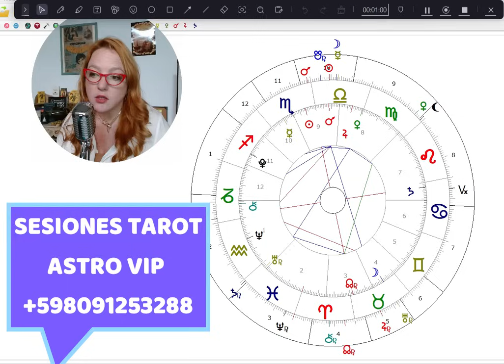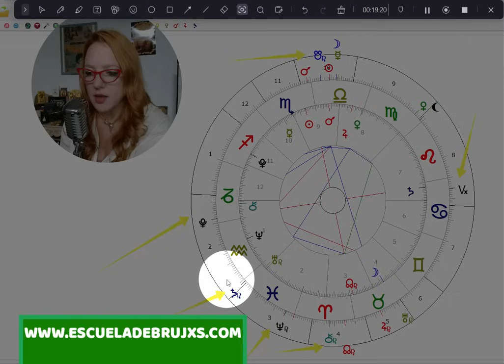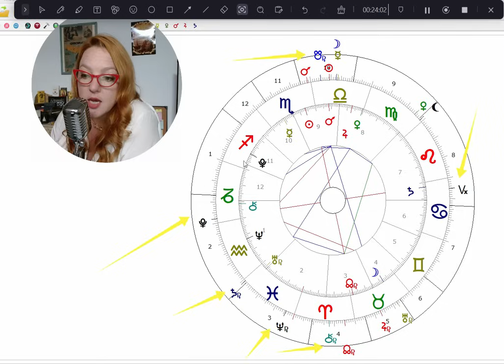EL FIN DE LA UNIÓN EUROPEA Eclipse Fin de Acuerdos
🔥SESIÓNES TAROT/TAROT GITANO TU GRAN TABLERO BOLA DE CRISTAL ASTROLOGICA

🔥Video Cursos
BOLA DE CRISTAL
TAROT GITANO y RIDER MARSELLA
HECHICERÍA PRÁCTICA
INTRODUCCIÓN A LA MEDIUMNIDAD

TURNOS
ESCRÍBENOS al WhatsApp